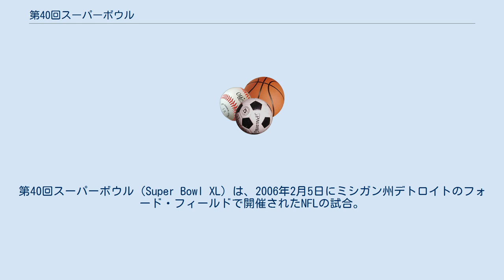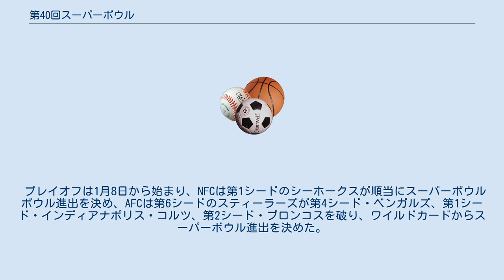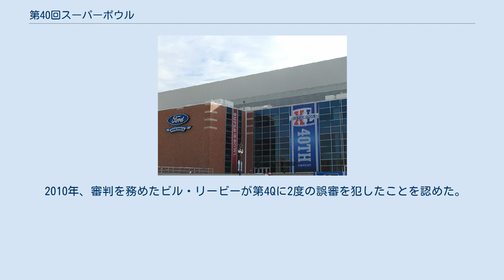第40回スーパーボウル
ピッツバーグ・スティーラーズ
シアトル・シーホークス
第40回スーパーボウル（Super Bowl XL）は、2006年2月5日にミシガン州デトロイトのフォード・フィールドで開催されたNFLの試合。
 2005年シーズンのNFLチャンピオンの座をかけて、AFC王者ピッツバーグ・スティーラーズとNFC王者シアトル・シーホークスが対戦した。
 試合は、スティーラーズがシーホークスを21-10で破って、1979年シーズン以来26年ぶり5回目のスーパーボウル勝利を収めた。
MVPはスティーラーズのワイドレシーバーであるハインズ・ウォードが受賞した。
 テレビ中継はABCが担当、現時点でABCが最後に中継したスーパーボウルである。
 2005年のNFLシーズンは9月8日のペイトリオッツ（前年度王者・AFC）の開幕戦から始まり、翌年1月1日までレギュラーシーズンが行われた。
 プレイオフは1月8日から始まり、NFCは第1シードのシーホークスが順当にスーパーボウルボウル進出を決め、AFCは第6シードのスティーラーズが第4シード・ベンガルズ、第1シード・インディアナポリス・コルツ、第2シード・ブロンコスを破り、ワイルドカードからスーパーボウル進出を決めた。
 AFCチャンピオンシップゲームはデンバーのインベスコ・フィールド・アット・マイル・ハイで行われ、スティーラーズが34－17でブロンコスを破り、10年ぶりの優勝。
 NFCチャンピオンシップゲームはシアトルのクエスト・フィールドで行われ、シーホークスが34－14でパンサーズを破り、チーム初のカンファレンス優勝とスーパーボウル進出を決めた。
 この試合終了後、スティーラーズのRBジェローム・ベティスは現役引退を発表した。
スーパーボウル開催地のデトロイトは彼の生まれ故郷であった。
 2010年、審判を務めたビル・リービーが第4Qに2度の誤審を犯したことを認めた。